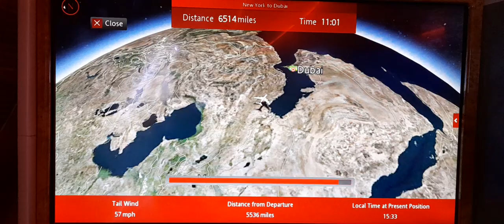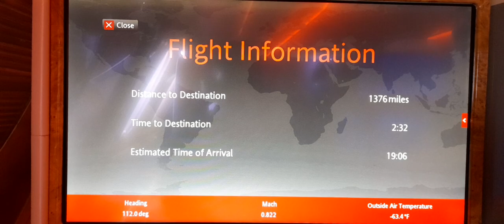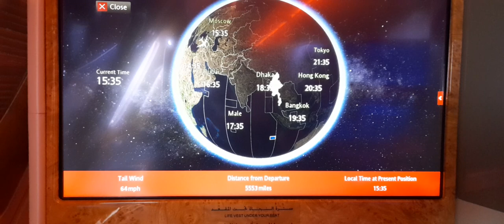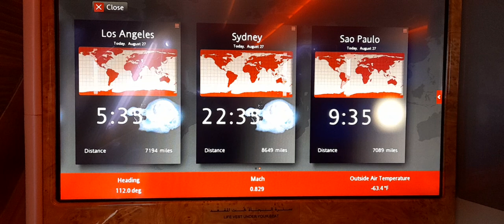Route map taken from New York JFK to Dubai in an Emirates A 380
I travelled from JFK to Dubai in an A 380, the map shows the route the aircraft took  to reach Dubai